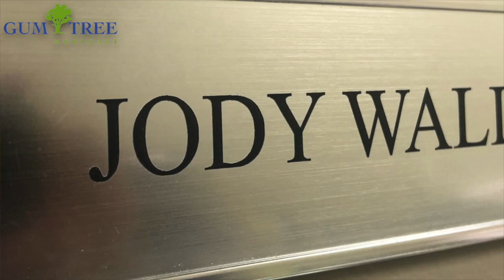Inside New Albany Football with Cody Stubblefield - Playoffs Round 2 - Louisville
Presented by GumTree Mortgage and Pam Brown State Farm